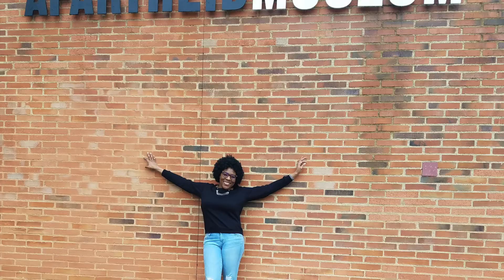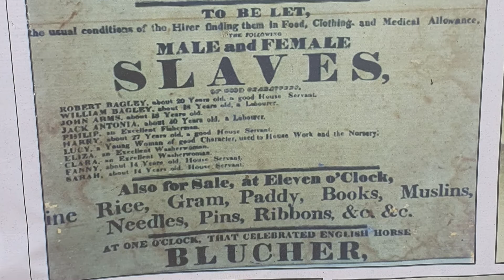My Top 5 Travel Experiences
Going down memory lane. The travelling rose shares her top five travel experiences to date